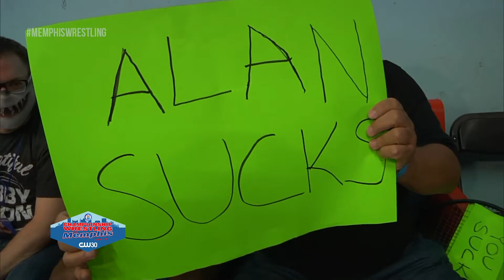MEMPHIS MATCH | Skimahorns vs Country Rock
TAG TEAM MATCH  |  THE SKIMAHORNS vs COUNTRY ROCK

The Skimahorns look to get back on track against the upstart tag team now known as Country Rock!

JOIN US FOR LIVE MEMPHIS WRESTLING:

9.26.21  |  Championship Wrestling from Memphis LIVE TV Halloween Special featuring HARDCORE HALLOWEEN + COSTUME MATCH

9.26.21  |  Free WWE Extreme Rules Watch Party at Dave & Buster's in Memphis
PLUS  |  We'll give you a FREE Power Card!

10.17.21  |  Championship Wrestling from Memphis LIVE TV featuring The Boogeyman

10.23.21  |  Memphis Wrestling returns to Commerce Street Market in Hernando!